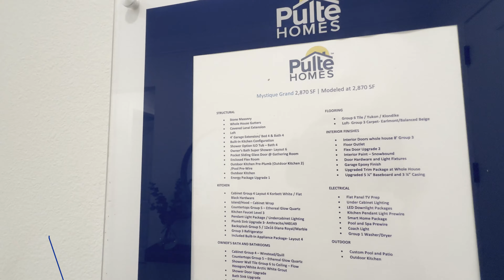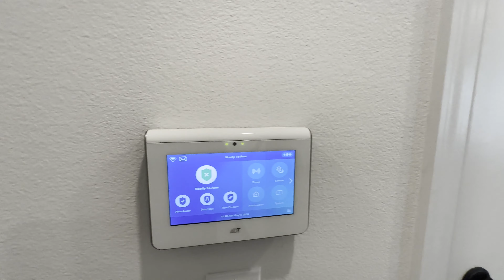CASA EM ORLANDO COM UM APARTAMENTO ANEXO E FICA PERTINHO DA DISNEY COM ÓTIMAS ESCOLAS. Quando Custa?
🏡Veja Esta CASA EM ORLANDO COM UM APARTAMENTO ANEXO E FICA PERTINHO DA DISNEY COM ÓTIMAS ESCOLAS. Quando Custa? 🌍
ˍˍˍˍˍˍˍˍˍˍˍˍˍˍˍˍˍˍˍˍˍˍˍˍˍˍˍˍˍˍˍˍˍˍˍˍˍˍˍˍˍˍˍˍˍˍˍˍˍˍˍˍˍˍˍˍˍˍˍˍˍˍˍˍˍˍˍˍˍˍˍˍˍˍˍˍˍˍˍˍˍˍˍˍˍˍˍˍˍˍˍˍˍˍˍˍˍˍˍˍˍˍˍˍˍˍˍˍˍˍˍˍˍ
        ✅Quer saber mais e ver outras opções de plantas ou agendar uma visita? 👇🏻
                              🙋🏼‍♂️Alessandro Abel Real Estate Agent 🇺🇸🇧🇷🇪🇸
                                              🏠Southdale Properties INC.
Descubra esta casa lindamente decorada na Flórida, ao lado da Disney! O preço vai te surpreender e você vai querer se mudar imediatamente. Não perca esta casa dos sonhos com ótimas escolas!
ˍˍˍˍˍˍˍˍˍˍˍˍˍˍˍˍˍˍˍˍˍˍˍˍˍˍˍˍˍˍˍˍˍˍˍˍˍˍˍˍˍˍˍˍˍˍˍˍˍˍˍˍˍˍˍˍˍˍˍˍˍˍˍˍˍˍˍˍˍˍˍˍˍˍˍˍˍˍˍˍˍˍˍ
Vídeos relacionados:
ˍˍˍˍˍˍˍˍˍˍˍˍˍˍˍˍˍˍˍˍˍˍˍˍˍˍˍˍˍˍˍˍˍˍˍˍˍˍˍˍˍˍˍˍˍˍˍˍˍˍˍˍˍˍˍˍˍˍˍˍˍˍˍˍˍˍˍˍˍˍˍˍˍˍˍˍˍˍˍˍˍˍˍˍˍˍˍˍ

Conecte nossa plataforma social_____
ˍˍˍˍˍˍˍˍˍˍˍˍˍˍˍˍˍˍˍˍˍˍˍˍˍˍˍˍˍˍˍˍˍˍˍˍˍˍˍˍˍˍˍˍˍˍˍˍˍˍˍˍˍˍˍˍˍˍˍˍˍˍˍˍˍˍˍˍˍˍˍˍˍˍˍˍˍˍˍˍˍˍˍˍˍˍˍˍˍˍˍˍˍˍˍˍˍˍˍˍˍˍˍ
Contate-nos:
ˍˍˍˍˍˍˍˍˍˍˍˍˍˍˍˍˍˍˍˍˍˍˍˍˍˍˍˍˍˍˍˍˍˍˍˍˍˍˍˍˍˍˍˍˍˍˍˍˍˍˍˍˍˍˍˍˍˍˍˍˍˍˍˍˍˍˍˍˍˍˍˍˍˍˍˍˍˍˍˍˍˍˍˍˍˍˍˍˍˍˍˍˍˍˍˍˍˍˍˍˍˍˍˍˍˍˍ
ˍˍˍˍˍˍˍˍˍˍˍˍˍˍˍˍˍˍˍˍˍˍˍˍˍˍˍˍˍˍˍˍˍˍˍˍˍˍˍˍˍˍˍˍˍˍˍˍˍˍˍˍˍˍˍˍˍˍˍˍˍˍˍˍˍˍˍˍˍˍˍˍˍˍˍˍˍˍˍˍˍˍˍˍˍˍˍˍˍˍ
CASA_EM_ORLANDO_COM_UM_APARTAMENTO_ANEXO_E_FICA_PERTINHO_DA_DISNEY_COM_ÓTIMAS_ESCOLAS._Quanto_Custa?!

00:00 Introduction
01:01 Entrada da casa em Orlando
01:48 Quanto 01 da casa em Orlando
02:44 Garagem da casa em Orlando
03:09 Quanto 02 da casa em Orlando
04:08 Flex Room / Office da casa em Orlando
04:20 Living Integrado da casa em Orlando
06:43 Suíte Máster da casa em Orlando
08:01 Quintal / Cozinha Gourmet da casa em Orlando
08:37 Bônus Room da casa em Orlando
09:52 Quanto Custa uma Casa em Orlando